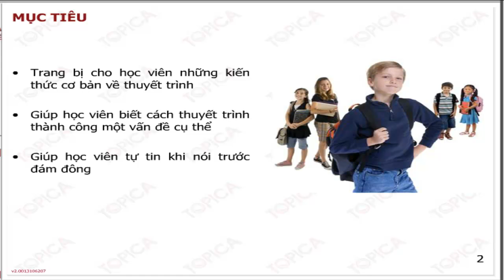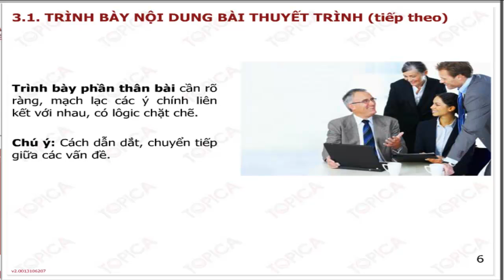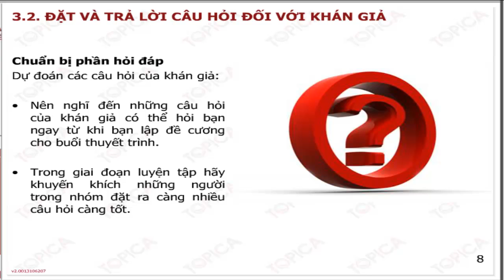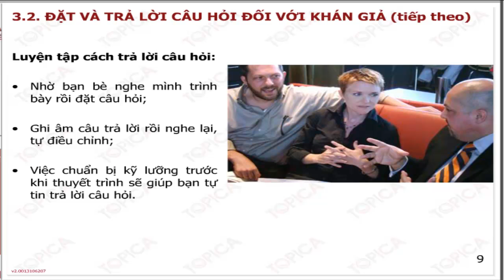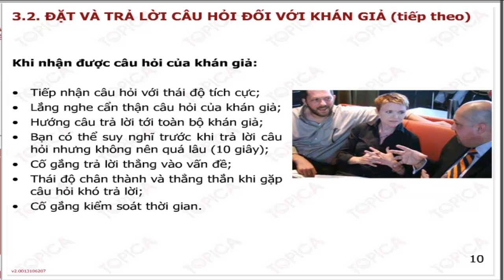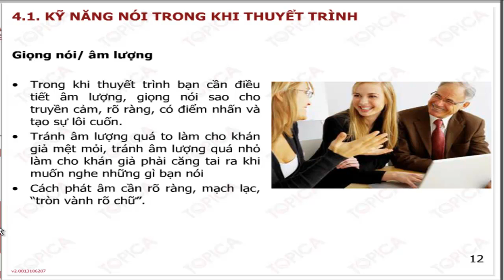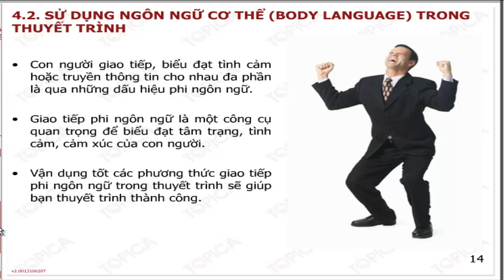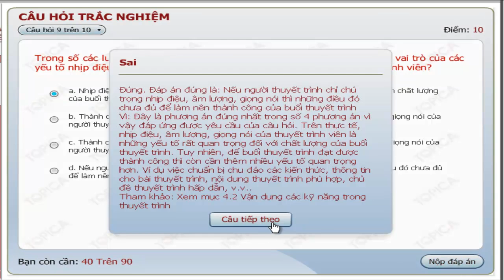Bài 4: Kỹ năng thuyết trình (tiếp theo) - PSD 102